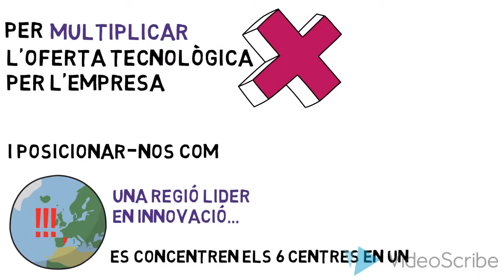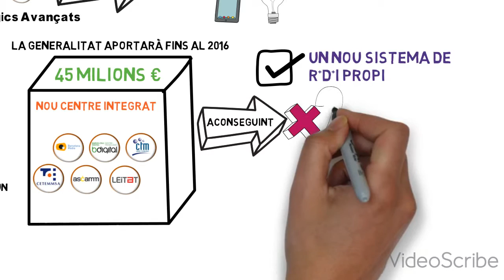Saps com s'impulsa la Innovació?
Video explicatiu sobre la integració dels centres tecnològics avançats de Catalunya per impulsar la innovació industrial.